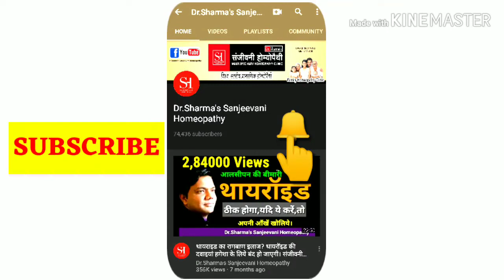जानिए कैंसर कितने प्रकार का होता है| Types of Cancer,Brest,Lungs,Kidney,Liver,Cervix Dr V Education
जानिए कैंसर कितने प्रकार का होता है|
Types of Cancer,Brest,Lungs,Kidney,Liver,Cervix Dr V Education

जानिए कैंसर कितने प्रकार का होता है।शरीर के किस अंग में कौन सा कैंसर होता है। DrSharma Education CG